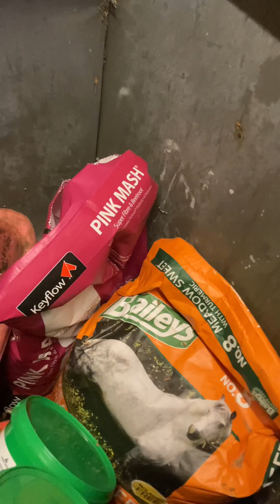Spring | tex | Bella’s feed routine